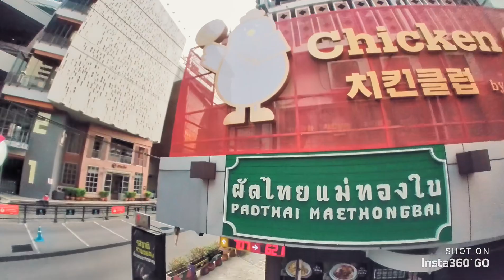Insta360 FPV กล้องติดโดรนจิ๋วพร้อมโปรแกรมตัดต่อเทพมาก